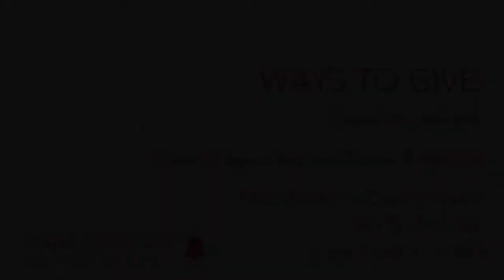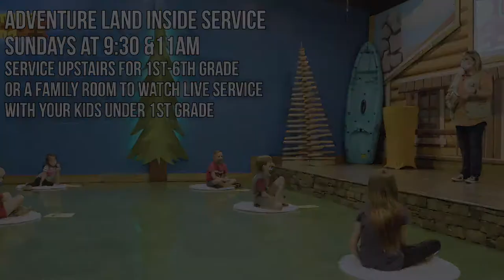Diving Deeper Bible Study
Wednesday night Bible study, July 15th